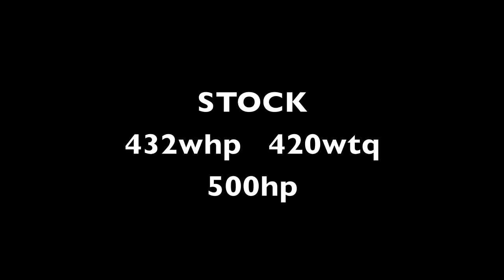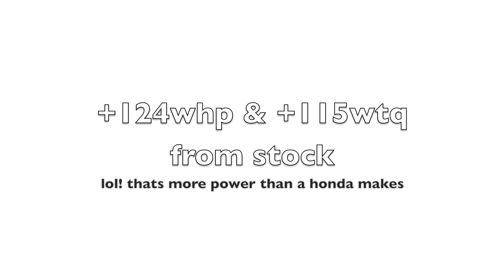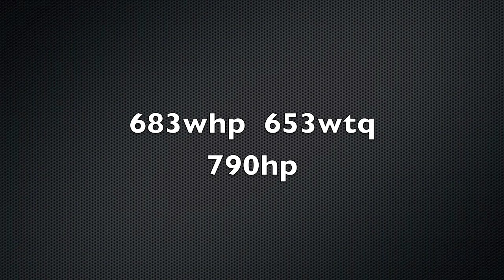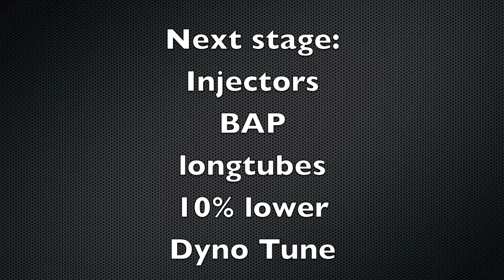2008 SHELBY GT500 DYNO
2008 Shelby GT500 Dyno stock vs pulley and tune vs 2.3 TVS stock injectors, video list mods and dyno numbers for each set up. forgot to list the final mods in the video so listed them below.
MODS:
2.3 TVS VMP, L&M 66mm TB, 127mm JLT intake, VMP ported elbow, 2.5" pulley, BBK off road Xpipe, Borla mufflers, Mcleod RXT clutch, 4.10 gears, and stock injectors.